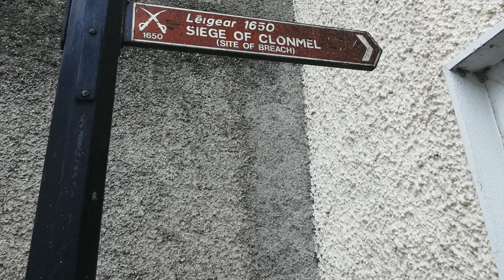Around Our Town Ep. 8 - The Siege of Clonmel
The Siege of Clonmel in 1650 by Oliver Cromwell is one of the most well known historical events in the history of Clonmel. Today Shay visits Short Street where the breech of the town walls occurred and where so many men lost their lives.

Around Our Town is a project being undertaken by Clonmel Library and local Clonmel man Shay Hurley. Over the coming weeks we will take a closer look at some of the town’s historical places of interest.